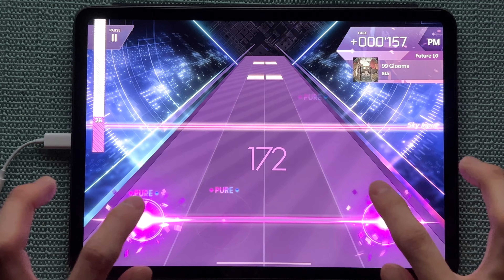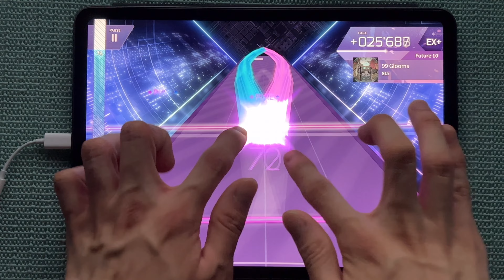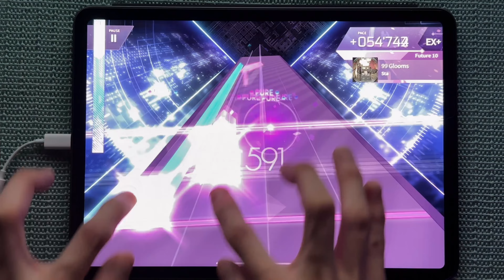[Arcaea 4.6] 가장 기대됐던 악곡, 99 Glooms (Future 10) 4Lost Rank EX+ 🎤